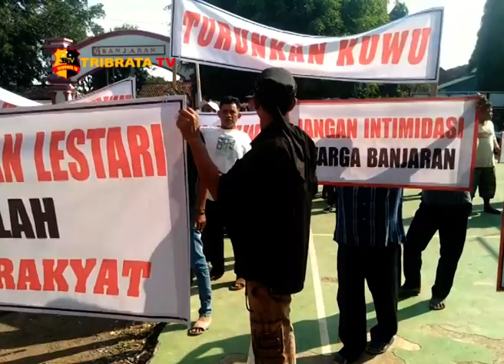RATUSAN WARGA MEMINTA KEPALA DESA TURUN DARI JABATANNYA